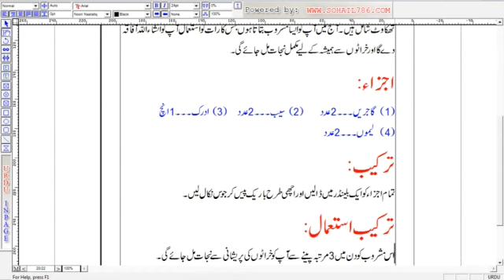How to stop snoring immediately / Kharaty Khatam karny ka asan tarika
خراٹوں سے ہمیشہ کے لیے نجات پائیں